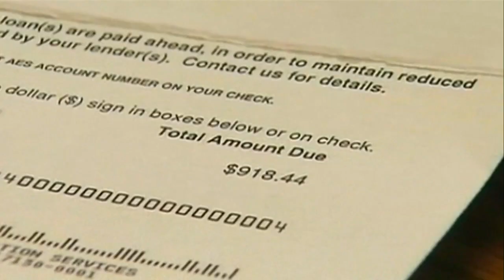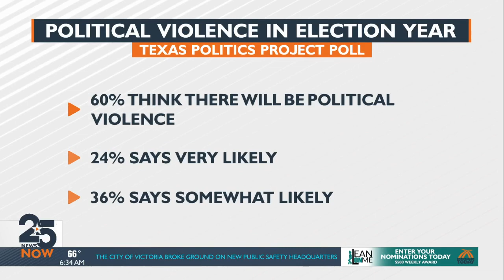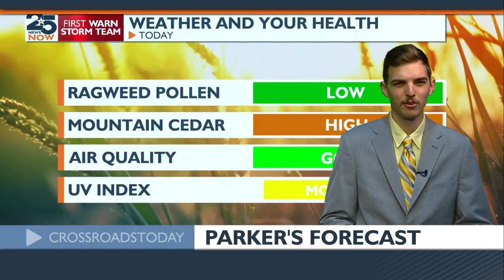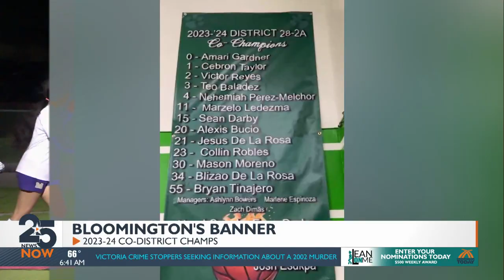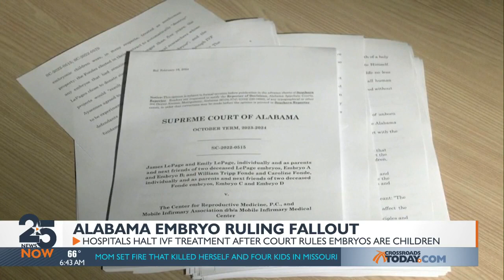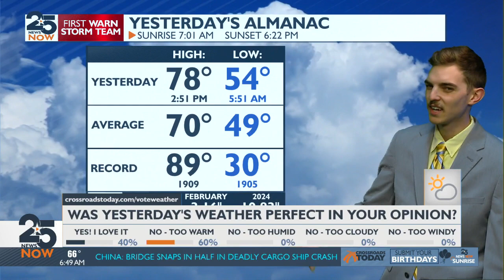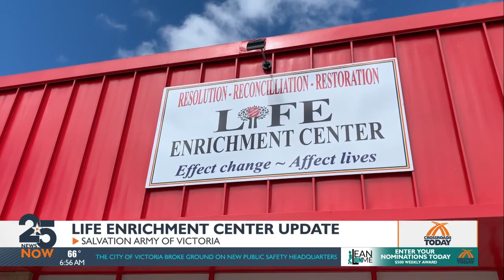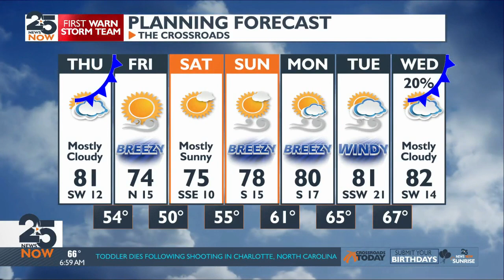25 News Now Sunrise Thursday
25 News Now Sunrise Thursday, Feb. 22